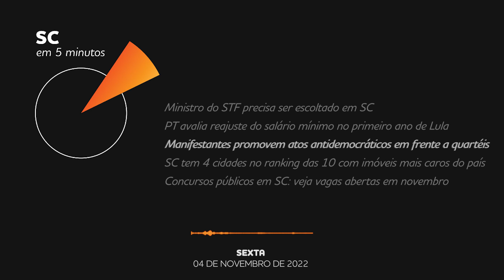Ministro do STF é escoltado em SC | SC em 5 minutos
O ministro do Supremo Tribunal Federal (STF) Luís Roberto Barroso precisou ser escoltado após ser visto em um restaurante na noite desta quinta-feira (3) em Porto Belo, Litoral Norte de Santa Catarina. Ele jantava no bairro Perequê quando um grupo de manifestantes se reuniu no entorno do estabelecimento e começou a xingá-lo.

00:00 - Introdução
00:29 - Ministro do STF precisa ser escoltado em SC - e
01:35 - PT avalia reajuste do salário mínimo no primeiro ano de Lula
02:41 - Manifestantes promovem atos antidemocráticos em frente a quartéis
03:43 - SC tem 4 cidades no ranking das 10 com imóveis mais caros do país
04:31 - Concursos públicos em SC: veja vagas abertas em novembro

Ficha técnica:
Roteiro e locução: Julia Weiss
Edição de som: Luiza Lobo
Coordenação: Carolina Marasco